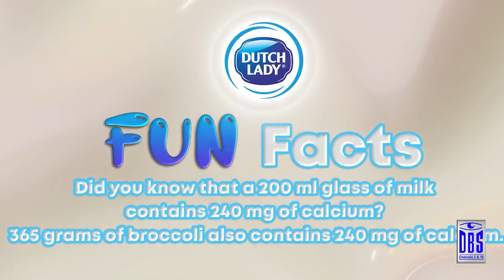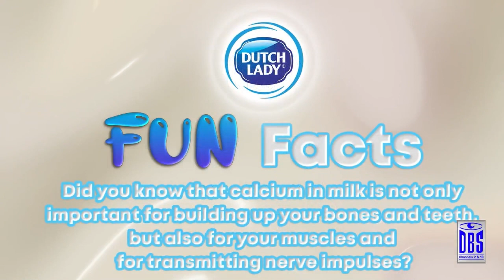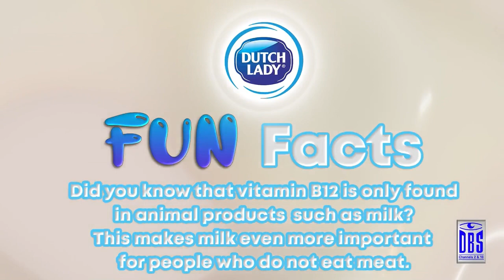MANJÈ LA KAYÈ!- 3rd October, 2023